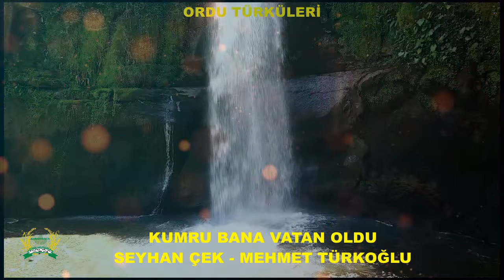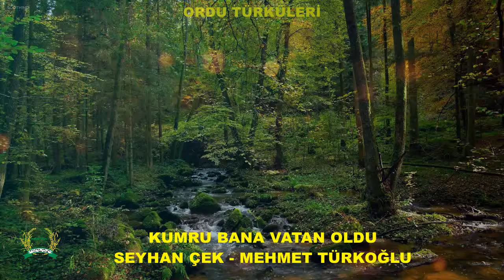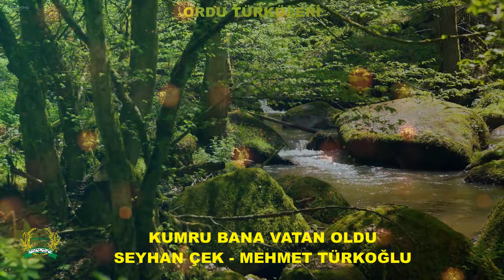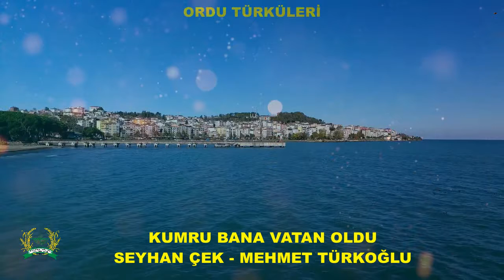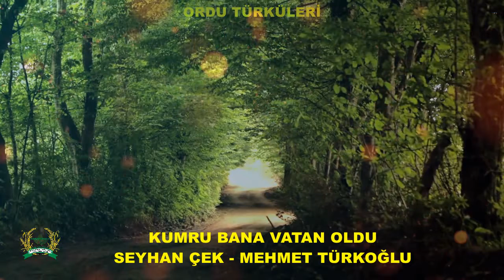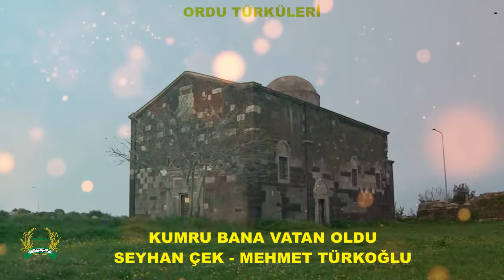KUMRU BANA VATAN OLDU SEYHAN ÇEK MEHMET TÜRKOĞLU